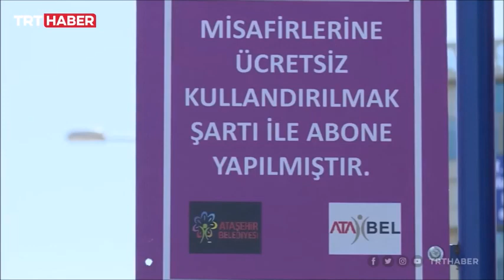ATAŞEHİR OTOPARK İSTİLASI